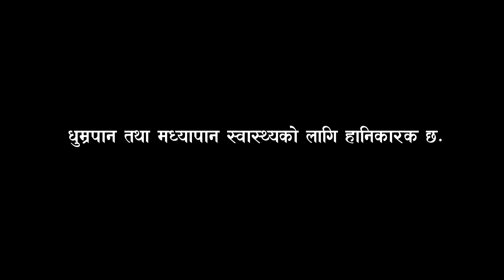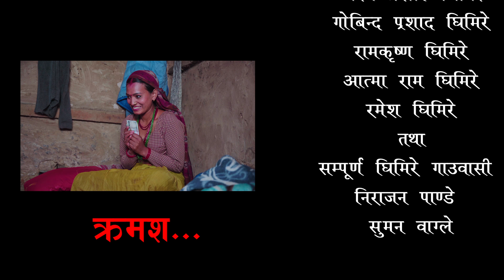DEURANI || देउरानी | Ep - 32 || Nov 19, 2023 | Laxman Basnet | Roshani Sapkota | New Nepali Serial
𝐀𝐫𝐭𝐢𝐬𝐭'𝐬
LAXMAN BIKRAM BASNET
ROSHANI SAPKOTA
ANPAN KAARKI
BISHNU RIJAL
RITA PARAJULI
PAWAN KC
GYAN BAHADUR BASNET
RJ SINHG
SANDHYA KHADKA
PRADIP KHADKA { PRACHANDA }
BHANSHIKA SHRMA

Camera
DURGA SHRESTHA

Edit
PRABESH RAI

Post/Production
EYE CREATION NEPAL

Writer
ARPANA KARKI
BISHNU RIJAL

PRODUCER
BISHNU RIJAL

Director
BISHNU RIJAL

Light
PAWAN KC

Spot
GYAN BASNET

𝐀𝐮𝐝𝐢𝐨 𝐂𝐫𝐞𝐝𝐢𝐭𝐬:-
Singer :- BISHNU RIJAL
Lyric/ Music :-  SANTOSH PRAGHAT
Arrange /Mixing/mastering :-
Studio :-